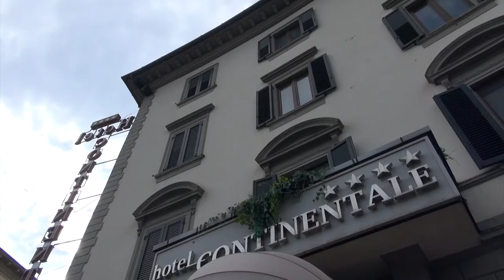Arezzo sold out per i fine settimana di avvicinamento al Natale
Nonostante la pandemia l'effetto “Città del Natale” è assicurato. É iniziata la costruzione delle strutture della città per natale per accogliere al meglio i turisti che arriveranno ad Arezzo durante il periodo Natalizio. Aumentano le prenotazioni per le strutture alberghiere grazie anche all'impegno congiunto del Comune con la Fondazione Intour e con l'associazione commercianti.